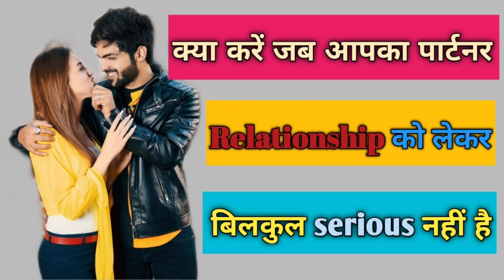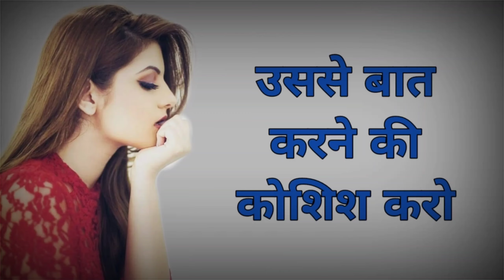kya kare jab apka partner relationship ko lekar serious nahi he?/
Hello dosto, aajka video bohot informative hai aur important bhi hai. Video ko pura dekhiyega skip mat kariyega taki aap acche se samajh sako video ko. Aajke video me maine discuss kiya hai dosto ki agar apka partner relationship ko lekar serious nahi hai,aur apko halke me le raha/rahi hai toh aap kya karoge uss situation me.

stay safe 🤗